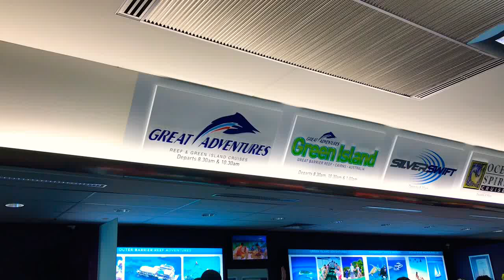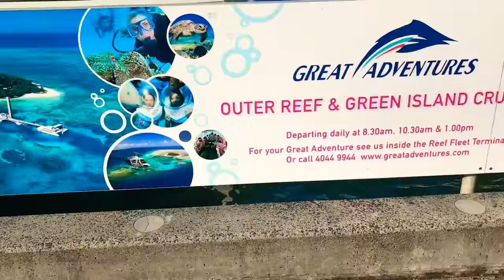ジェットスターで22000円で行く弾丸ぢゃないケアンズの旅 その27